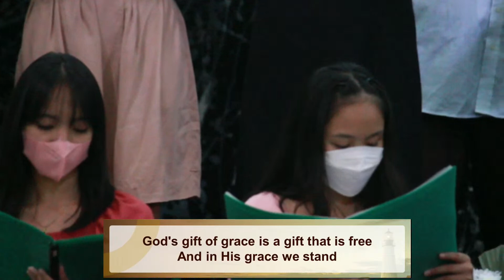God's Gift Of Grace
Join us as we gather together for our weekly coming together I JANUARY 15 2022